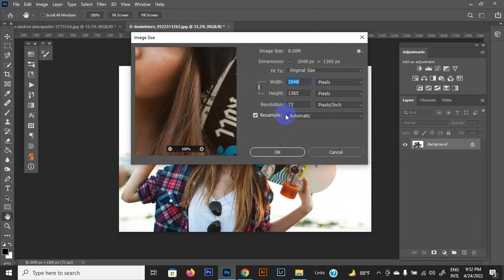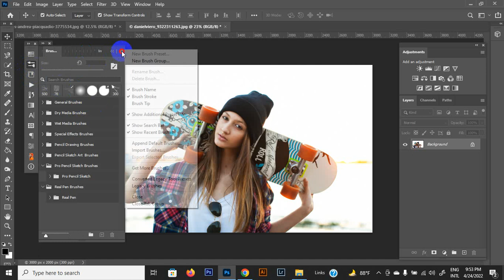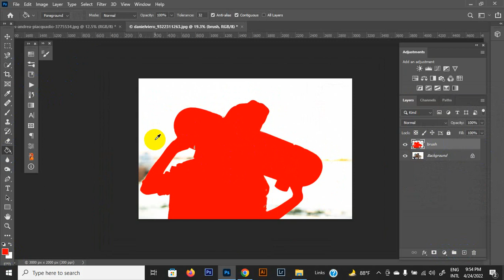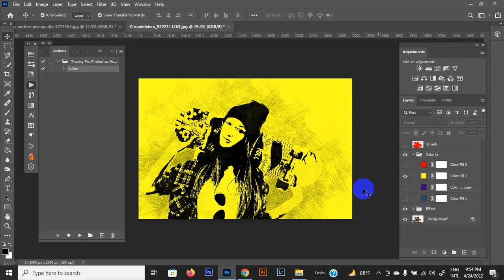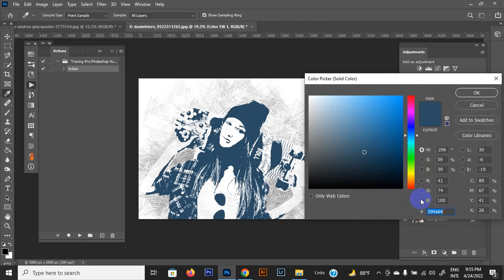Tracing Pro Photoshop Action